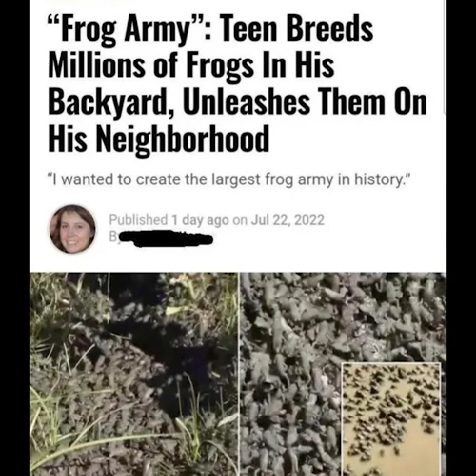r/bossfight but i wrote the music yet again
Amphibious Admiral - Theme of the Frog Lord (Legion of Croak Phase 2)
After slaughtering thousands upon thousands of frogs, the Legion of Croak soon realized you were a match for them, and most of the army retreated. However, the biggest and burliest of all the frogs stayed behind. The Frog Lord himself stands in front of you, staring with his bright green eyes while his squad of elite bullfrogs starts covering him. Perhaps they sided with you after discovering your tactical prowess? This hope did not last long as the Frog Lord lifted up slowly but surely. He throws a punch - though the Lord himself isn't physically strong, you have to dodge to save your life as you stare at what lies in front of you: A living suit of bullfrogs, letting the Frog Lord stand ten feet above you. You're tired and unconfident, but you're once again out of options - it's time for a bossfight.